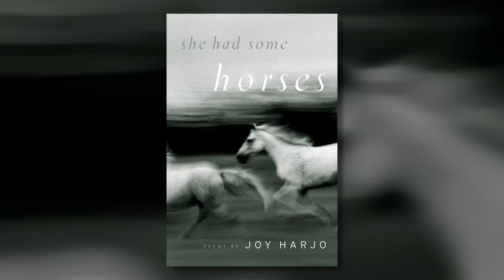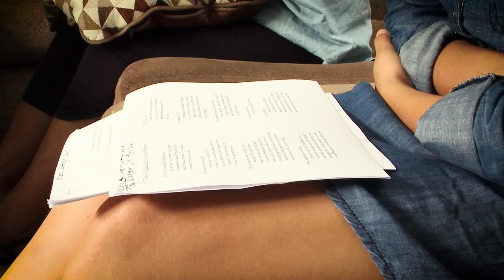Joy Harjo on receiving an NEA Literature Fellowship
Joy Harjo talks about how the spirit of poetry came to her, the impact of the NEA Literature Fellowship on her career, and recites an excerpt of her poem "Eagle Poem." Excerpted from the NEA Milestone video on the NEA Literature Fellowships program.